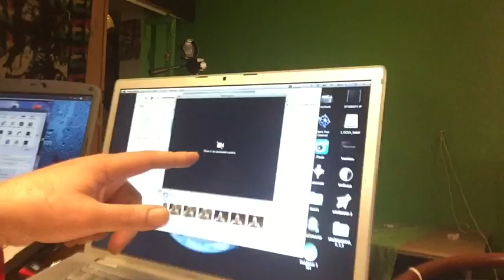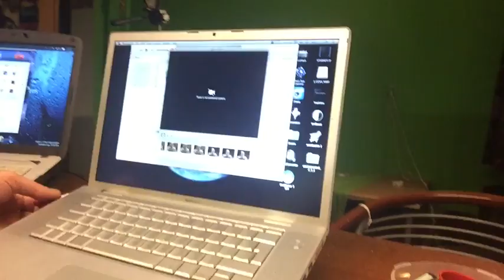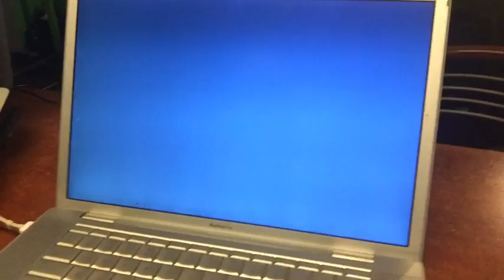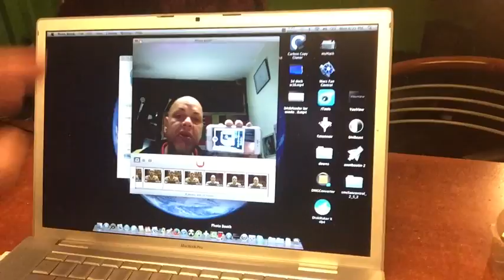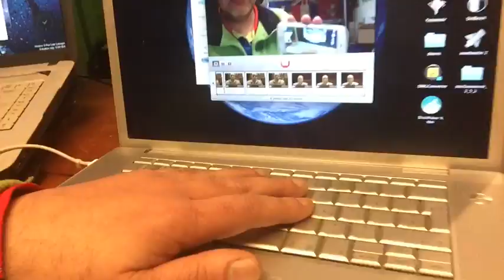HOW TO FIX MACBOOK PRO : iSIGHT CAM is NOT CONNECTED - 2015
In this video you will see what to do if your isight cam out of nothing stops working..